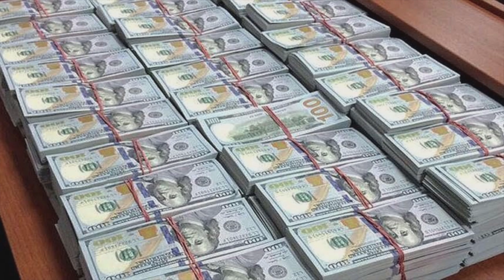MEEK MILL SENDS DANGEROUS MESSAGE